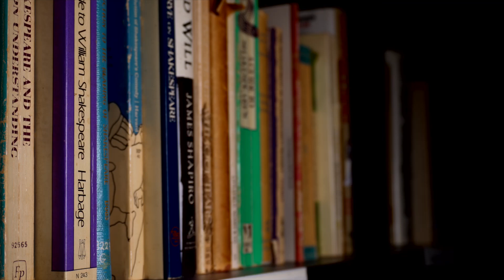Webster Defines: "Flaccid"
Joseph Alastair McKinsey defines the word "Flaccid" for you.